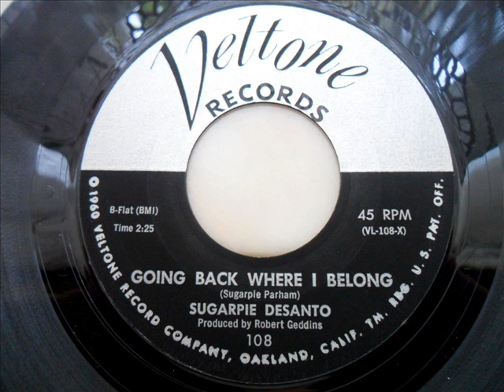Sugarpie desanto - Going back where i belong